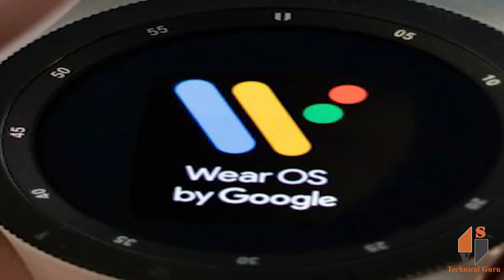Galaxy Watch4 || in Kannada (ಕನ್ನಡ)